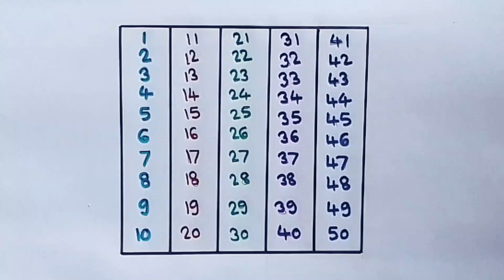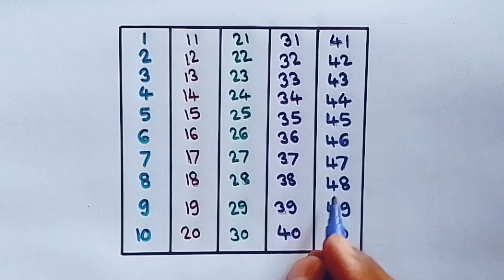1 To 50 counting in English | 1 से 50 गिनती | bachho ko ginti kaise sikhaye counting 1 से 50 तक 260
1 To 50 counting in English | 1 से 50 गिनती | bachho ko ginti kaise sikhaye  counting 1 से 50 तक 260